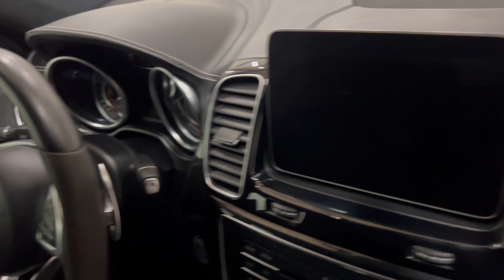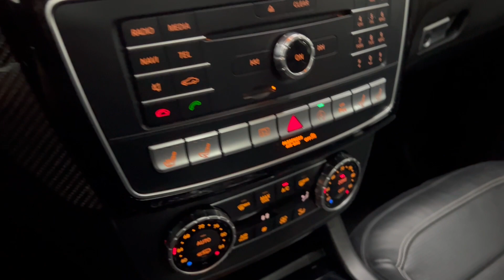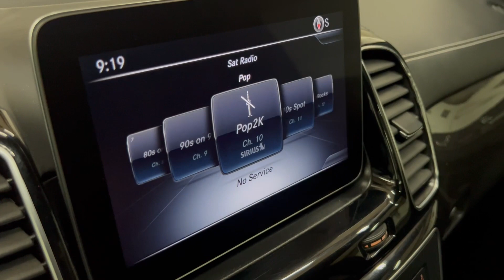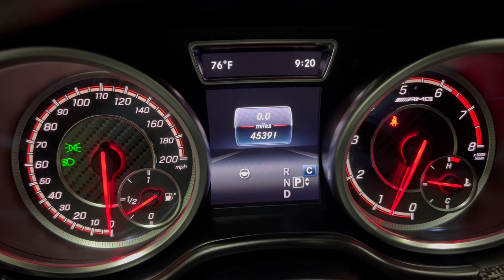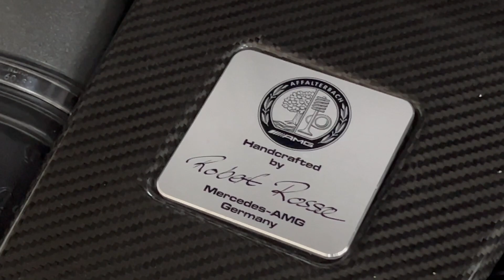2019 Mercedes Benz GLE Coupe GLE63 S AMG - Premium 3 - 577 Horsepower 5.5L V8 Twin Turbo - For Sale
Have a look at this Loaded, Fully Serviced, Adult Owned, Garage Kept, Accident Free, & Non Smoker 2019 Mercedes Benz AMG GLE-Class GLE63 S AMG 4MATIC AWD Luxury SUV with Selenite Gray Exterior Paint over Black Leather Interior Upholstery. This GLE 63 S is Equipped with a 577 Horsepower 5.5L V8 Twin Turbocharged Engine Coupled with 7-Speed Automatic Transmission. @TXAutogroup

This Loaded Mercedes has all the Standard Equipments & more: Premium 3 Package, Presafe Plus, Distronic Plus w/Cross Traffic Assist, Presafe Brake w/Pedestrain Recognition, Active Brake Assist, Active Blind Spot Assist, Active Lane Keeping Assist, Driver Assistance Package, KEYLESS-GO, Navigation System, COMAND, 360 Surround View Camera, Heated & Ventilated Front Seats, Exclusive Nappa Leather, Panorama Roof, LED Headlamps, Towing Package, Premium AMG Wheels, & much more...